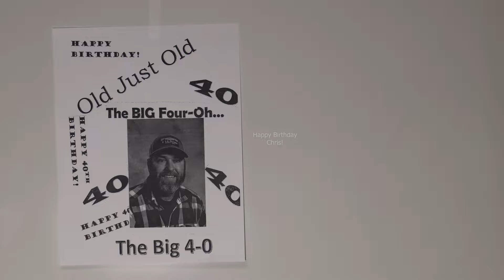CHS News 11/1